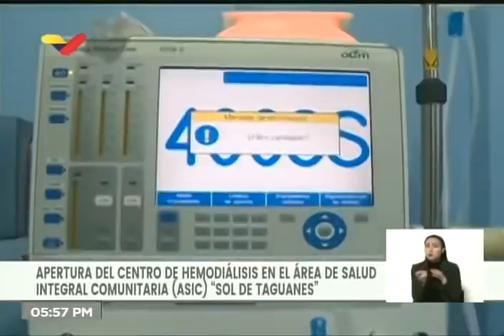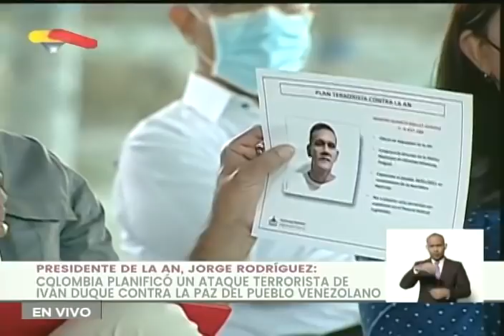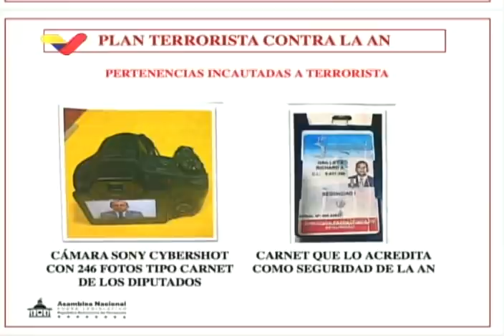Presidente Maduro realiza balance de lucha contra el Covid-19, domingo 7 febrero 2021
Reunión de balance dirigida por el Presidente de Venezuela, Nicolás Maduro, este domingo 7 de febrero de 2021.

Bitcoin: 16zae5LZZNU7e8wwAKZXSEVo7bP2xZ1KwC

Petros: PFfDUW3cj1WD7cUPYg9MK2EtgG5nUgVzuc